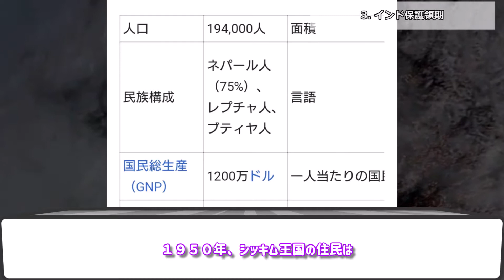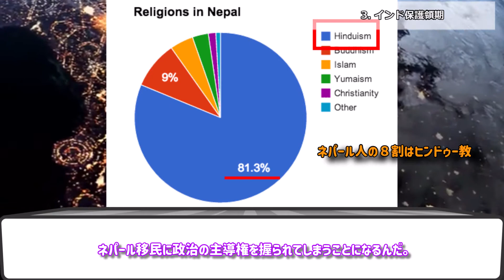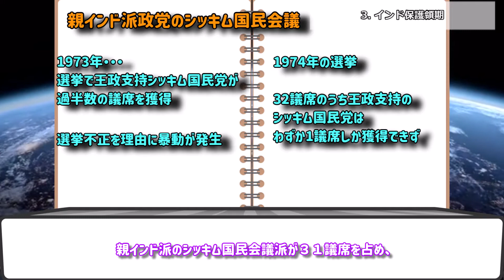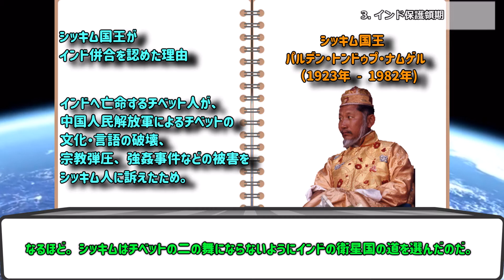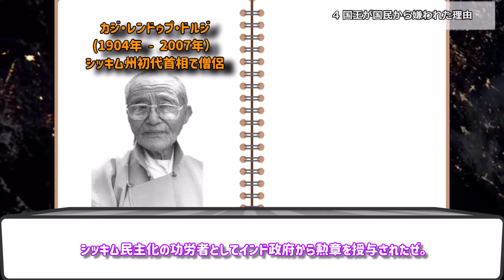移民と酒癖と女癖で滅んだ国 シッキム王国 後編【破綻国家シリーズ】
今回は、移民と女癖と酒癖で滅亡したシッキム王国について解説します。
シッキム王国はネパールとブータンに挟まれた国で、チベット仏教を国教とした仏教国でした。

【シッキムの歴史】
1642年：シッキム王国建国
1890年：英国の保護領となる
1950年：インド保護領として独立
1975年：インドに併合されて消滅

我々、破綻国家研究所では、
現在滅亡してしまった国家や、政府が機能していない破綻状態の国家を取り上げ、
何故破綻してしまったのかを研究しております。

参考文献
・Duff, Andrew (2015). Sikkim: Requiem for a Himalayan Kingdom. Edinburgh: Birlinn. ISBN 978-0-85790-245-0.
・Rai, Rajiv (2015), The State in the Colonial Periphery: A Study on Sikkims Relation with Great Britain, Partridge Publishing India, ISBN 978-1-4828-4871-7
・Rose, Leo E. (Spring 1969), "India and Sikkim: Redefining the Relationship", Pacific Affairs, 42 (1): 32–46, doi:10.2307/2754861, JSTOR 2754861
・Rose, Leo E. (1971), Nepal – Strategy for Survival, University of California Press, ISBN 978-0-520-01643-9
・Sharma, Suresh Kant; Sharma, Usha (2005), Discovery of North-East India: Geography, History, Culture, Religion, Politics, Sociology, Science, Education and Economy. Sikkim. Volume ten, Mittal Publications, pp. 117–, ISBN 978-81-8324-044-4
・Singh, Amar Kaur Jasbir (1988), Himalayan triangle: a historical survey of British India's relations with Tibet, Sikkim, and Bhutan, 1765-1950, British Library, ISBN 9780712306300
・Official website of Nepal Army. मूल से 28 दिसंबर 2017 को पुरालेखित. अभिगमन तिथि 6 जुलाई 2017.
・ 双方在边界问题上互作调整. 国际先驱导报. 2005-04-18 [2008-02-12].